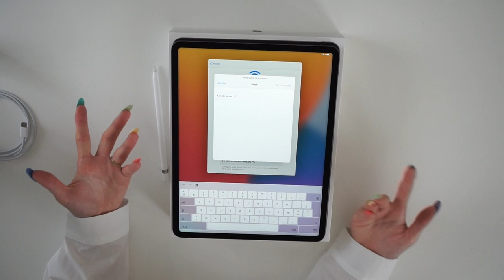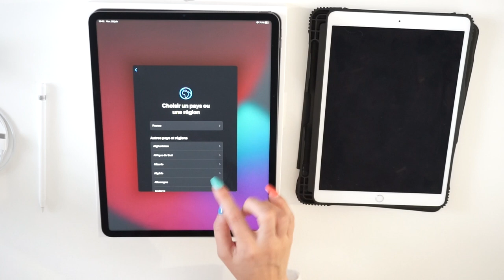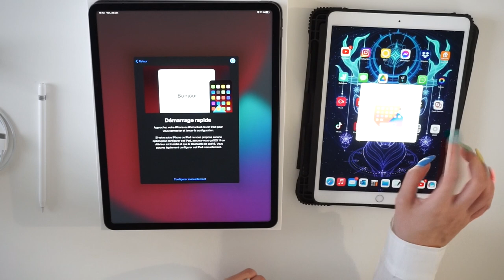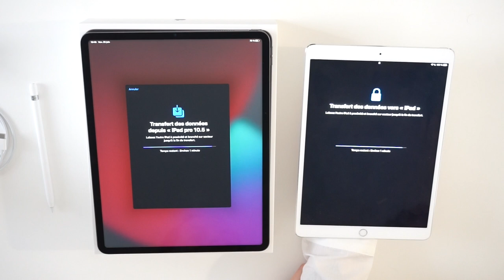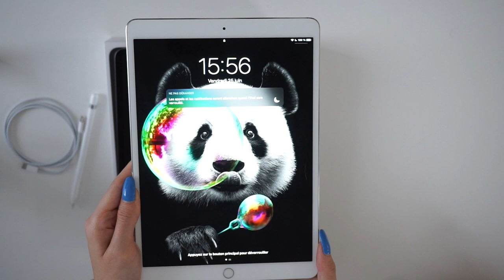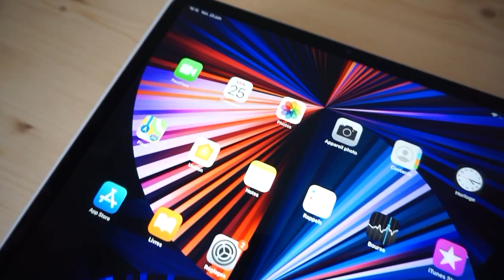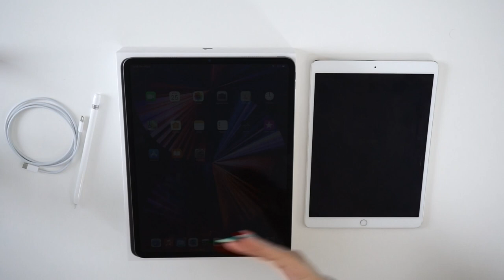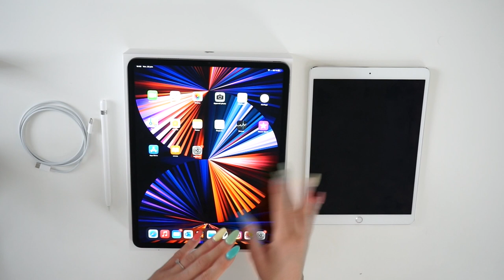J'ai acheté le nouvel IPAD PRO 12.9 m1 👩🏻‍🎓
J'ai acheté l'ipad pro 12.9 m1 !

Apple Pen 2e génération
Ipad pro 12.9 m1

♡ Les Codes Promos :
⦁ SHEIN : PANDHAPPYTQ2

♡  Sites de Cashback :
5€ dans ta cagnotte si tu t'inscris avec ce lien